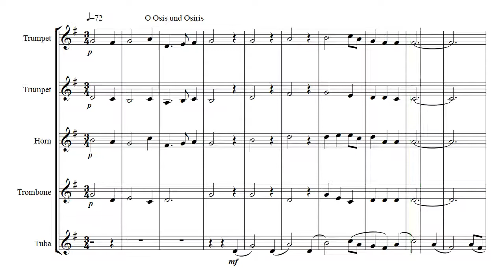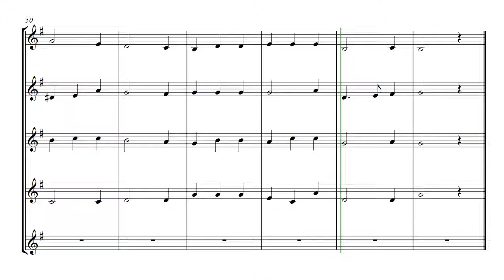O Osis und Osiris - brass quintet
O Osis und Osiris  -  arranged for brass quintet
Other Mozart Adagios available are :-